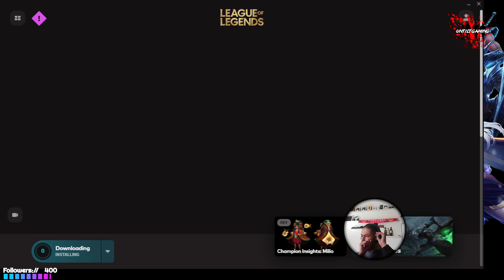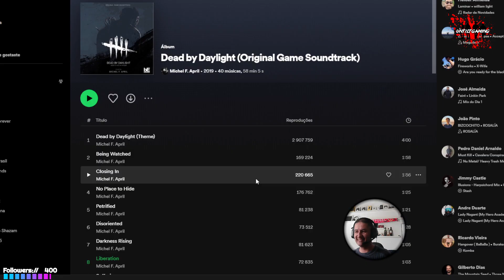LOL S13 Games (18.03.2023)